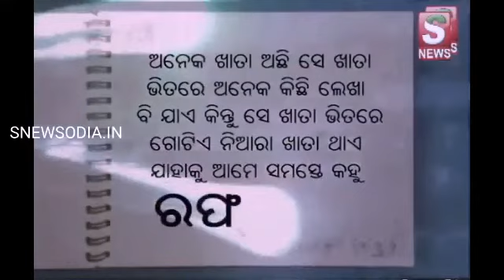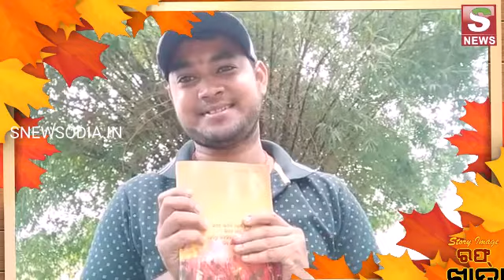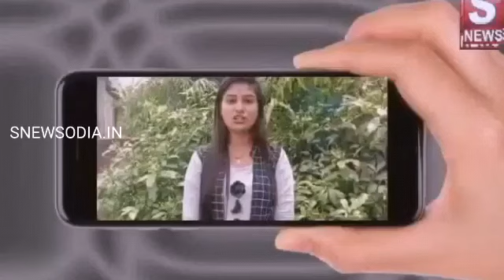STORY IMAGE//ROUGH KHATA//EP- 251//SNEWSODIA PRODUCTION